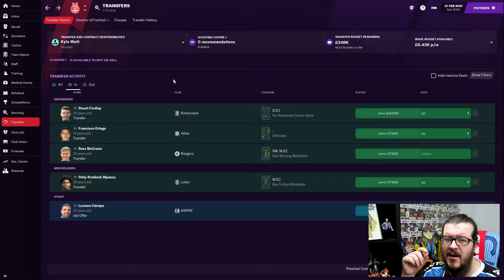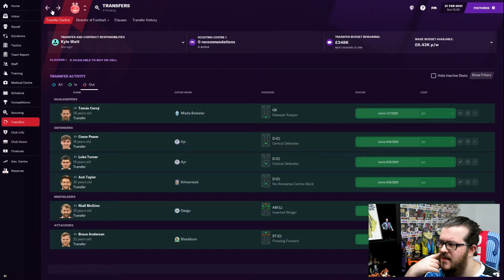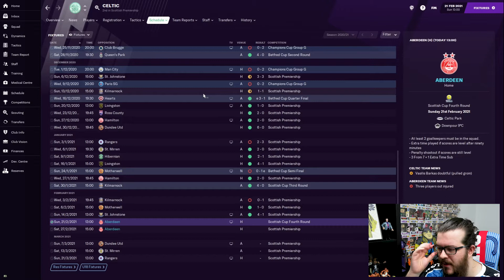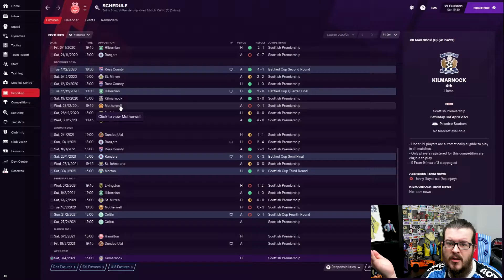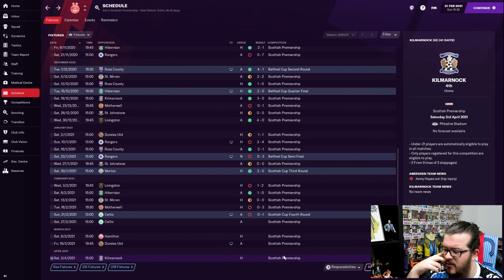Scottish Cup Special! | ABERDEEN FC | FOOTBALL MANAGER 2021 | EPISODE #7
Scottish Cup time as I lead the Dons to Parkhead to take on the defending champions, Celtic.